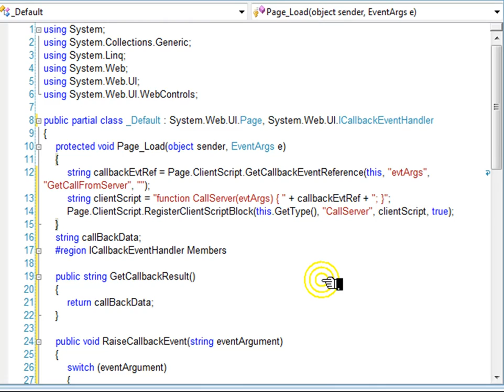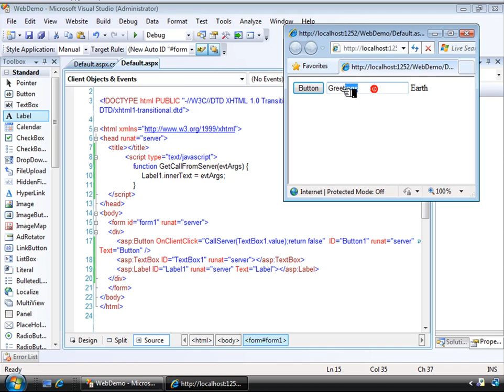Async Client Callback in ASP.NET 3.5 Tutorial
Using a callback in the browser to allow part of a web page to refresh asynchronously, without a complete reload.  70-562 exam practice.